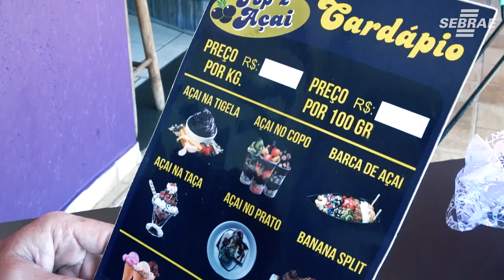Veja o sucesso do PDL realizado em Pardinho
Veja a apresentação do PDL realizado no município de Pardinho, que teve como foco, o desenvolvimento do turismo. O programa foi um sucesso e teve resultados muito relevantes para os empresários.